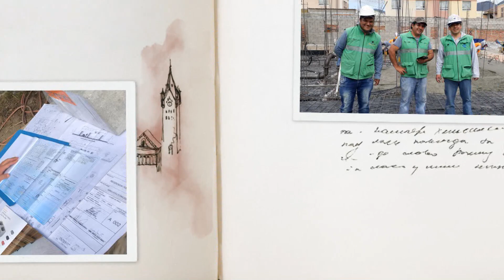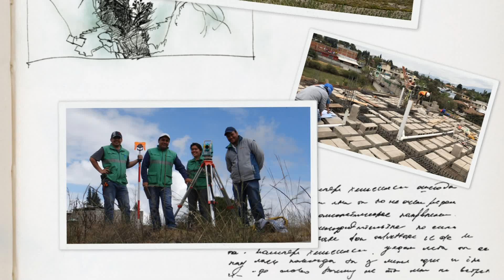ARQUITECTURA - INGENIERIA PROYECTOS 2020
PROYECTOS ARQUITECTONICOS
CALCULO ESTRUCTURAL
DISEÑO URBANO
PROPIEDAD HORIZONTAL
LEVANTAMIENTOS GEOREFERENCIADOS
RENDERS
RECORRIDO VIRTUAL